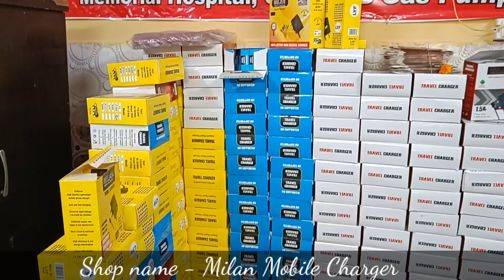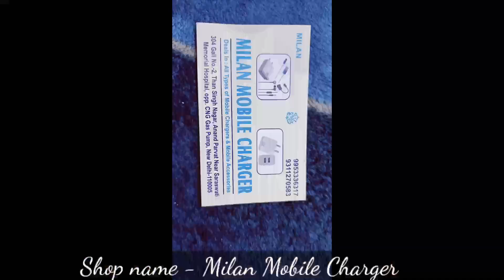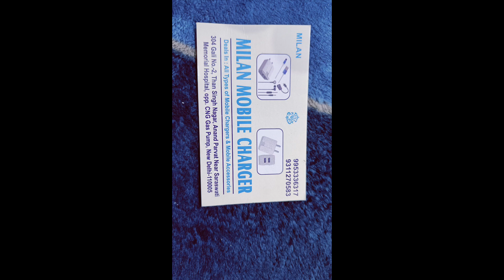Mobile Charger Factory | Mobile Charger Manufacturer | Mobile Charger Wholesale Market in Delhi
Description

Shop name - Milan Mobile Charger

call for details - 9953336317, 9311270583

Address - 304, gali no -2 Than Singh Nagar ,Anand parvat Near Saraswati memorial Hospital,opp.CNG Gas pump new delhi 110005